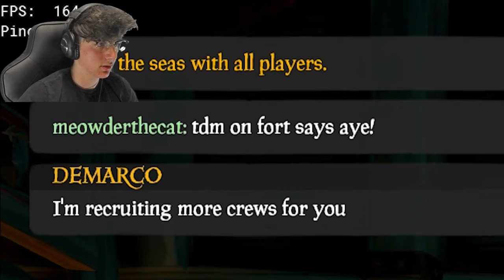THE RETURN! - Playing With Subs #6 (ft. TezaR)